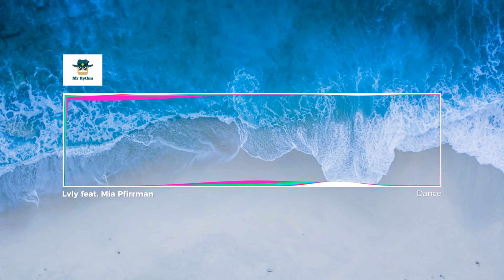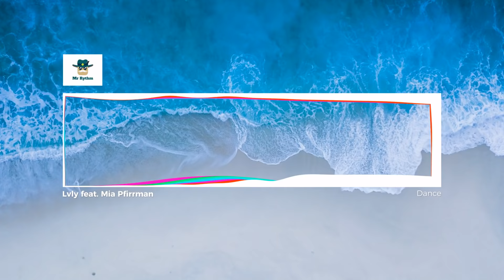Lvly feat. Mia Pfirrman - Dance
Photo by Nattu Adnan on Unsplash

Mr Rythm